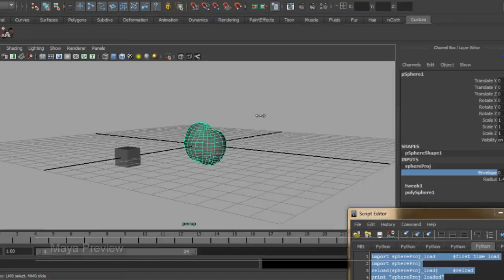Sphere Projection Deformer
This is a deformer I have written, that deforms any object into a sphere. You can vary the radius and of cause the magnitude of deformation.